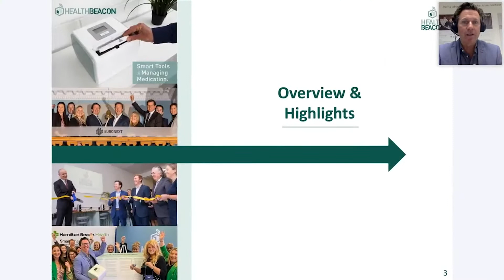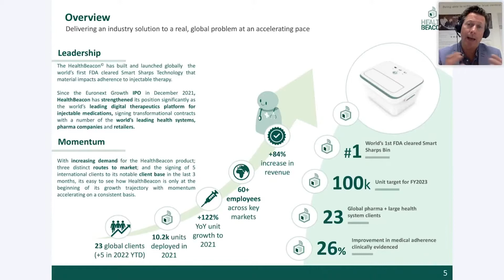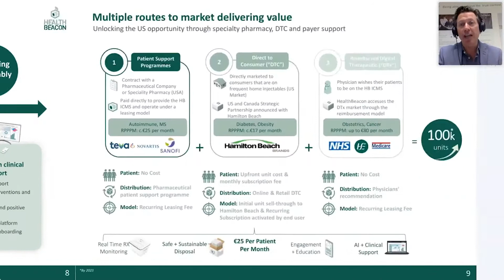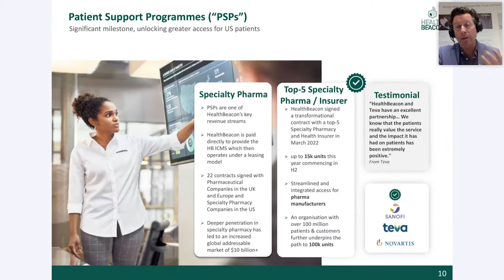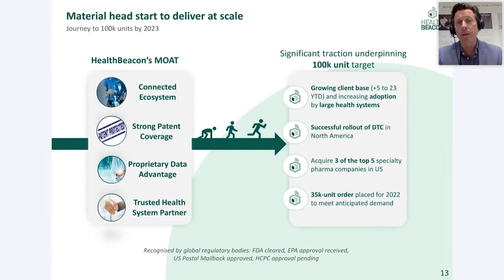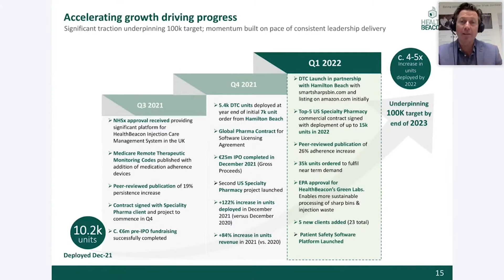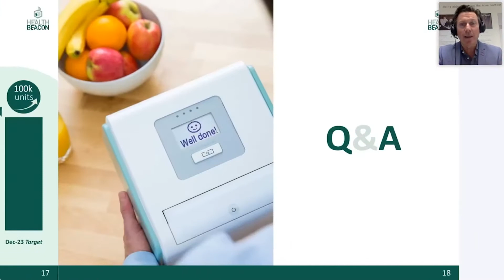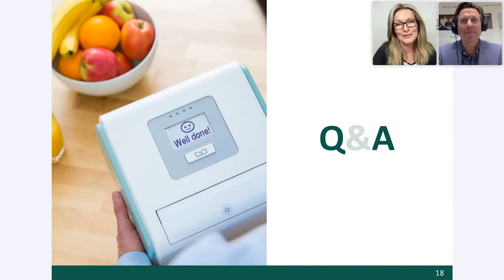Health beacon (EURONEXT:HBCN) Proactive One2One Virtual Forum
HealthBeacon PLC is an Irish digital therapeutics company that develops products for managing injectable medications for patients in the home.

The company’s mission is to become the world’s leading digital therapeutics platform for injectable medications.

The HealthBeacon Injection Care Management System tracks adherence and persistence with medication schedules through the provision of medication management reminders, safe and sustainable sharps disposal devices, educational tools and artificial intelligence-driven data analytics.

The company provides valuable insight to the Patients, Pharmaceutical, Specialty Pharmacy and Clinicians in bettering patient outcomes.